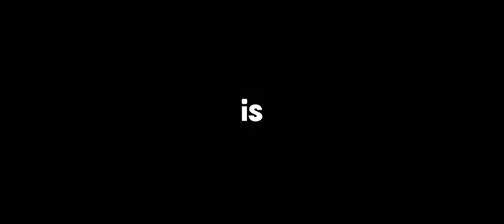Marvel Studio's Avengers: Endgame | "Everyone Is Here" | - Fanmade Trailer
"Everyone is here." Avengers: Endgame is out on April 26th!